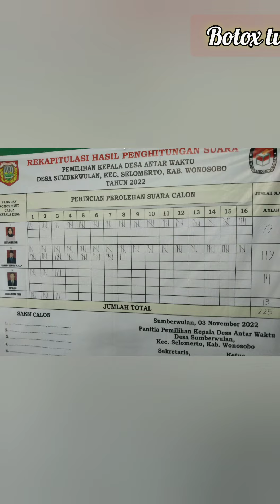kegiatan Musyawarah desa sumberwulan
kegiatan ini adalah acara musyawarah desa untuk meneruskan jabatan kepala desa yang jabatannya kurang 2 tahun lagi...damai desa sumber wulan